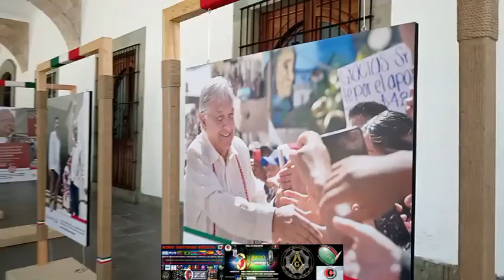Acontecer en la capital del estado de Oaxaca previo a la ceremonia del grito de independencia 2024